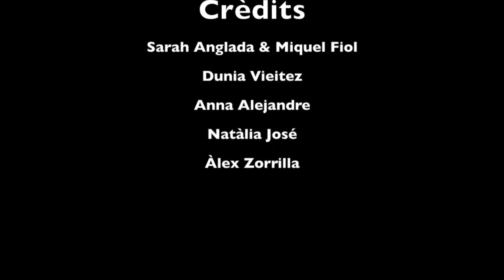Enfocant l'Estruch. Los Moñekos. (4 abril 2018)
Entrevista realitzada per alumnes de 1er de Batxillerat de l'Institut Ferran Casablancas, en el marc de l'activitat pedagògica "Enfocant l'Estruch: com comuniquem l'art contemporani?"